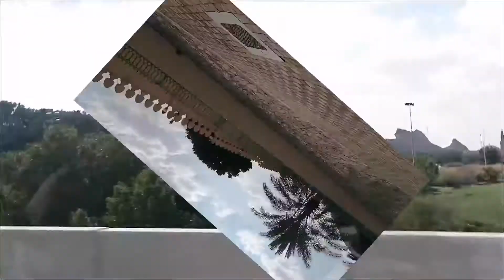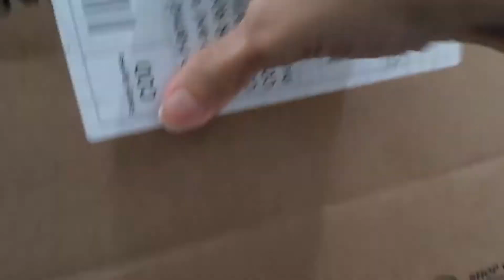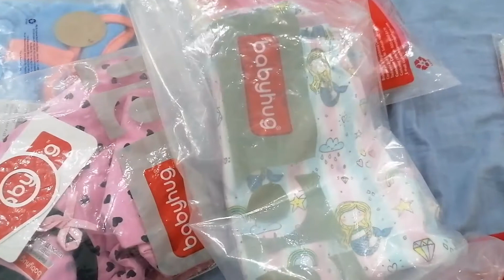Husband Special Chicken Karhai 😊 Visited Al Ain || My Firstcry Online Shopping review